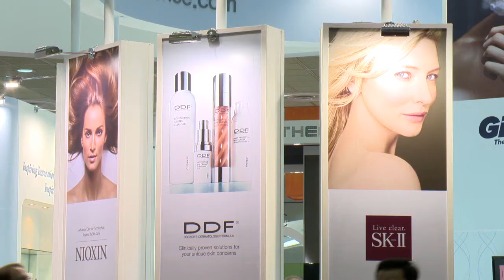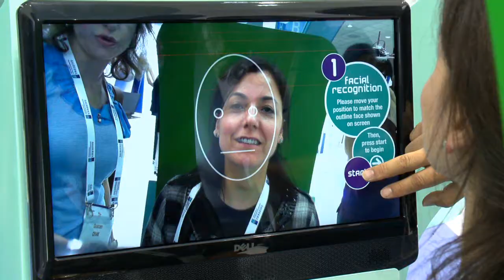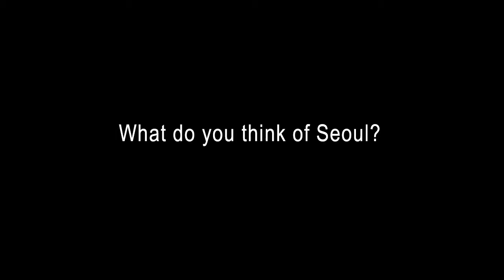What's it like to have an international congress at Coex, Seoul? (Dermatology Congress)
Take if from them. Hear directly from attendees, delegates, and exhibitors on why they love coming to events at Coex -- see reactions from the 22nd World Congress of Dermatology!